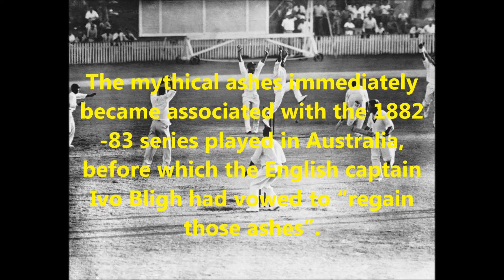Fact...How the name "ASHES" came for AUS vs ENG TEST SERIES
The Ashes is a Test cricket series played between England and Australia. The Ashes are regarded as being held by the team that most recently won the Test series. If the test series is drawn, the team that currently holds the Ashes, retains the trophy. The term originated in a satirical obituary published in a British newspaper, The Sporting Times, immediately after Australia's 1882 victory at The Oval, their first Test win on English soil. The obituary stated that English cricket had died, and "the body will be cremated and the ashes taken to Australia".[1] The mythical ashes immediately became associated with the 1882–83 series played in Australia, before which the English captain Ivo Bligh had vowed to "regain those ashes". The English media therefore dubbed the tour the quest to regain the Ashes.

The source for the content or text mentioned on above and on video :- From Wikipedia.

The sour for the images used on the video :- Google Images

The source for the background music used on video:- From YouTube free music downloads for monetizing a video